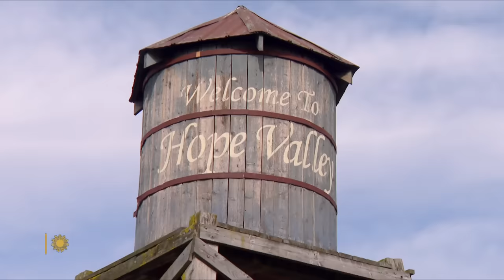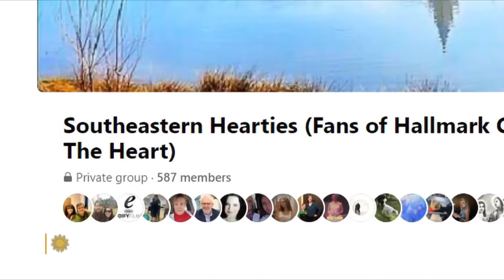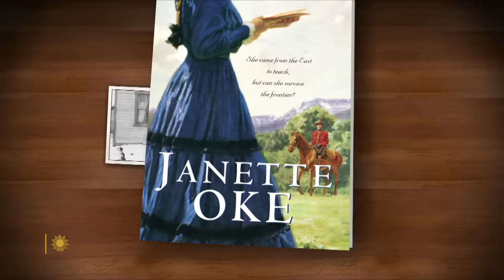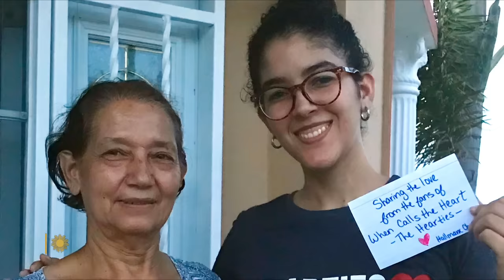Hallmark's "When Calls the Heart" galvanized an online community of millions, called Hearties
The long-running Hallmark Channel show "When Calls the Heart" has developed a dedicated following over the course of its 10 seasons. Members of the fan base call themselves Hearties, and their thriving digital community of around 2 million includes people who befriend and support each other offline. Contributor Faith Salie asks Hearties what "When Calls the Heart" means to them. She also talks with Erin Krakow, the show's star, and Janet Oke, the author on whose work the series is based.